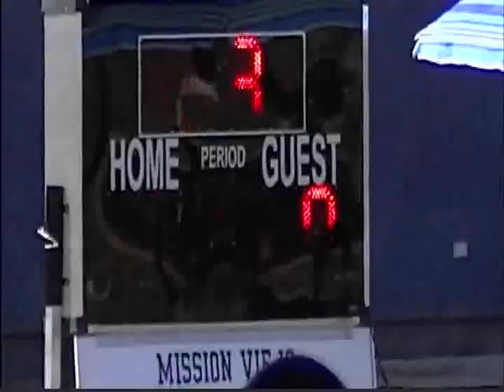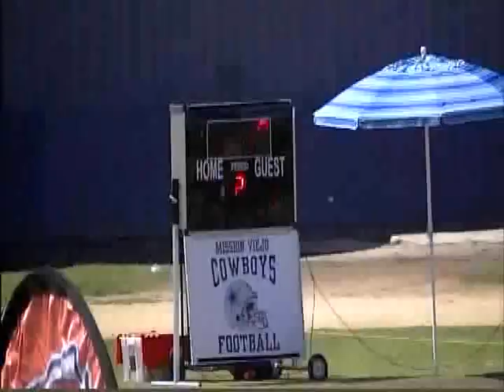chiefs vs cowboys C playoffs